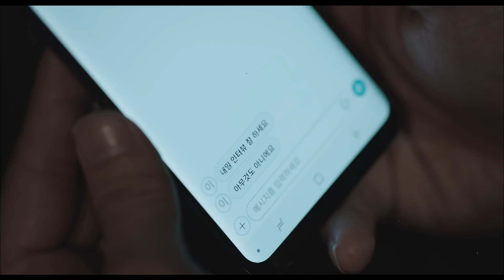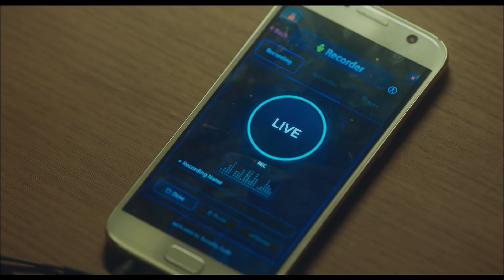도청당하고 있다는 사실을 알게 된 이선균! 도청 중인 이지은 향해 "이지안, 전화 줘." | 나의아저씨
도청당하고 있다는 사실을 알게 된 이선균! 도청 중인 이지은 향해 "이지안, 전화 줘."